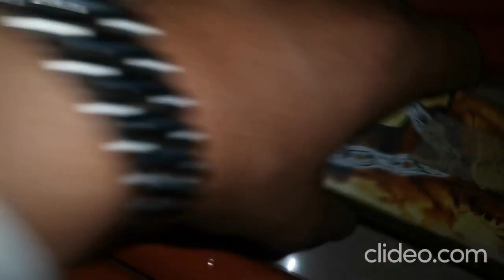Heavy Metal Nunchaku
Nunchaks are most impressive when they move at breakneck speed. You must be inspired by Bruce Lee movie’s in which he uses Nunchaku. This is why many martial artists love using the wooden Nunchaku. The lightweight rattan material and ball-bearing chain help you move these nunchucks with overwhelming velocity during weapon demonstrations and tournaments.